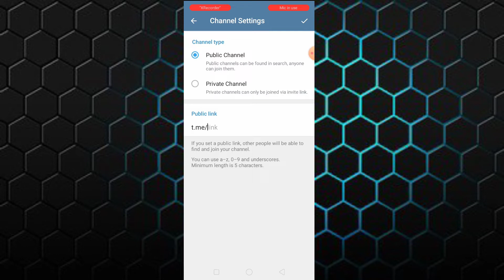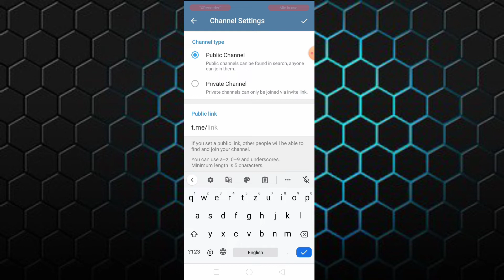How to create telegram channel | Telegram channel kaise banaye 2023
telegram channel ka logo kaise banaye
टेलीग्राम चैनल पर क्या पोस्ट करें
क्या टेलीग्राम चैनलों के लिए भुगतान करता है?
मैं टेलीग्राम पर कितने प्राइवेट चैनल बना सकता हूं?
एक टेलीग्राम चैनल में कितने लोग जुड़ सकते हैं?
टेलीग्राम एप से क्या फायदा?
Telegram app
How to use Telegram app?